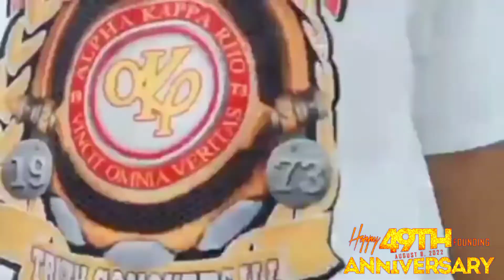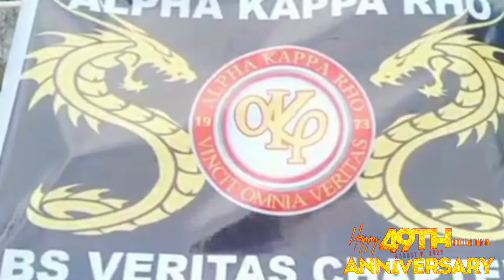Kwarenta'y nuebe (by Bs Veritas chapter) castilla municipal council 49th anniversary song.